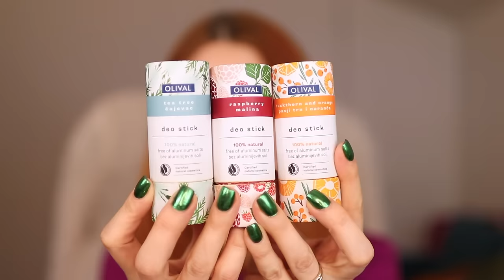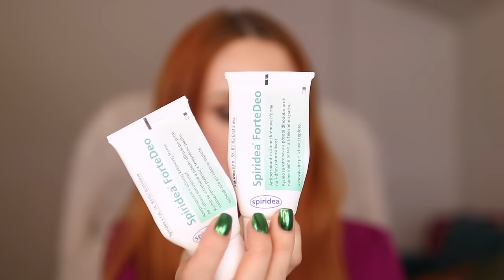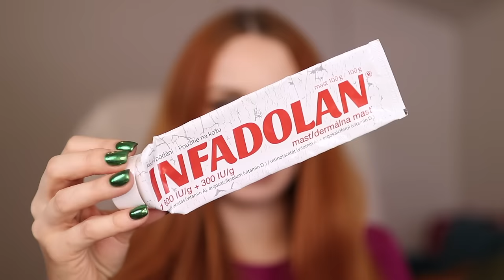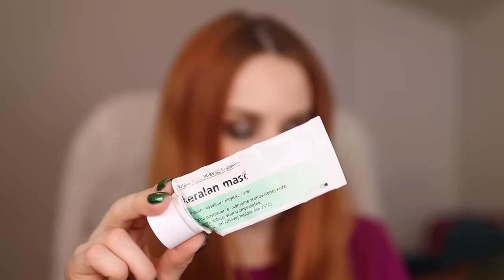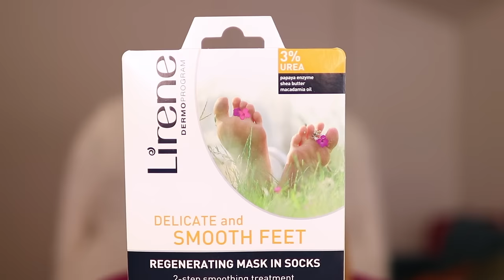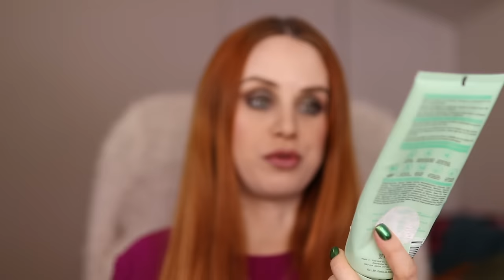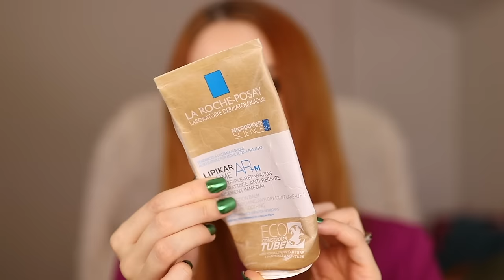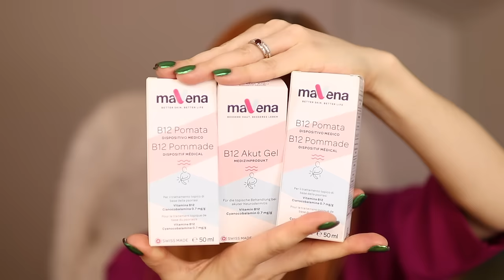Spotrebované produkty #36 | STAROSTLIVOSŤ O TELO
Balea Tropical vibes

Dermedic Hydrain3 (je to telové maslo, pomýlila som sa, že je to krém na tvár)
PUPA Coconut Body cream